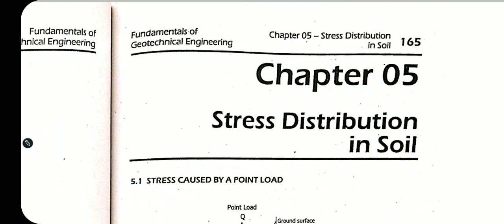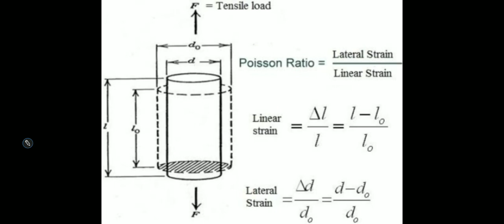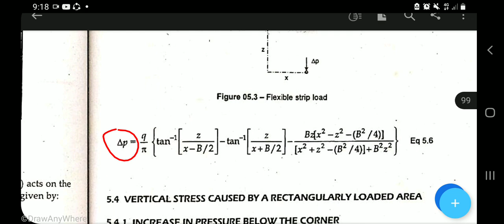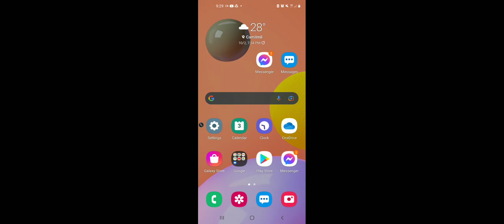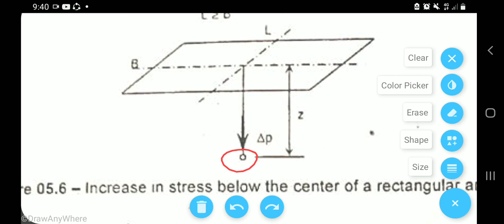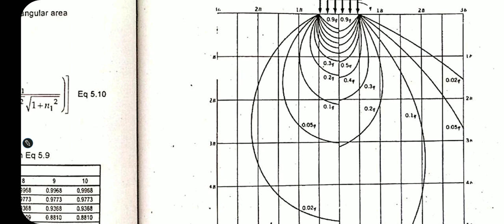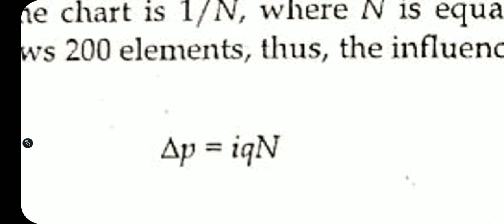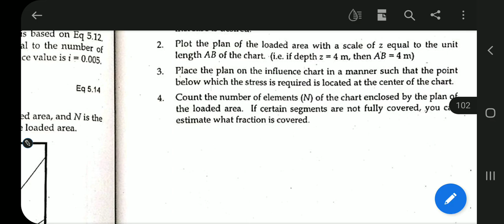Chapter 5 stress distribution in soil( lecture )